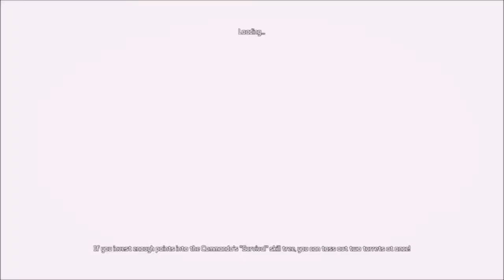Phone Scams | S6E131: 10 Minutes or Less | Ep 294 | Crazy Town Podcast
10 Minutes or Less
"Phone Scams"